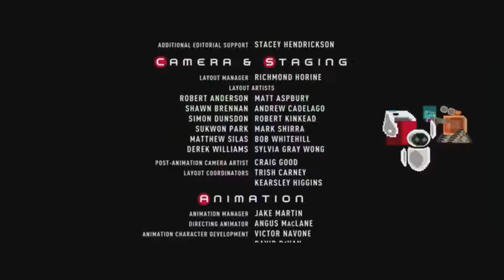WALL-E in 2.93 seconds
wall-e belongs to pixar/disney